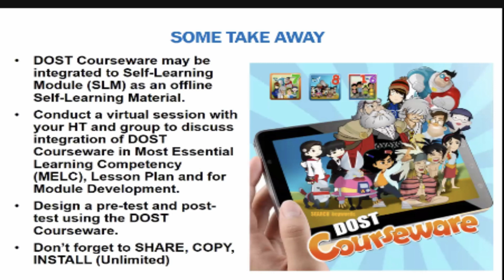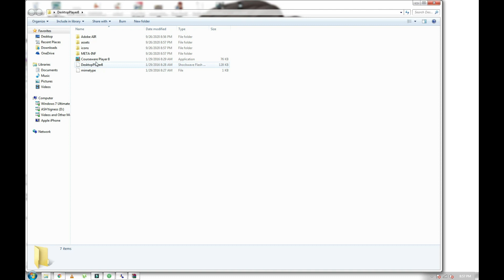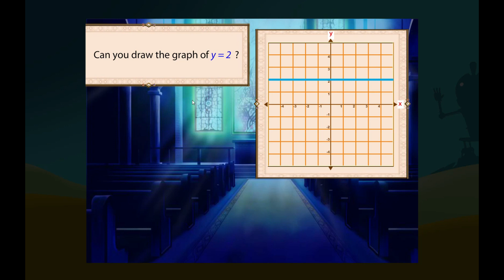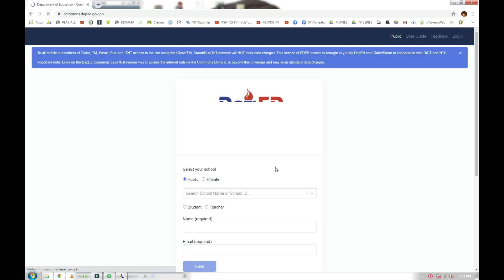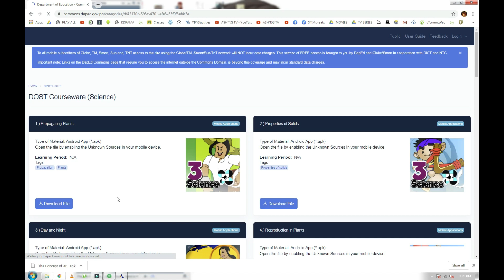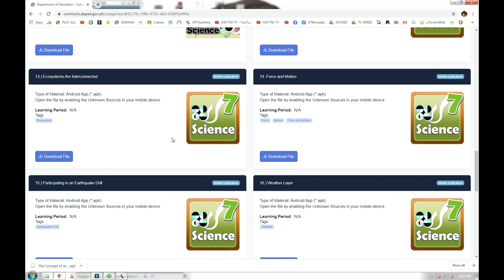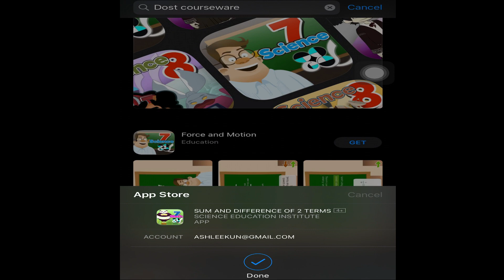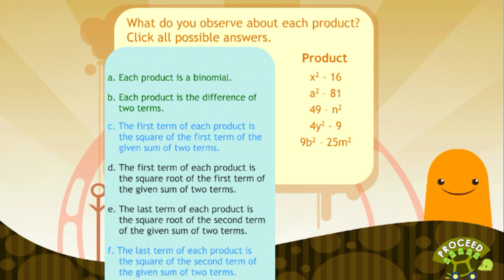HOW TO USE & ACCESS DOST COURSEWARE -DOWNLOAD PROCESS- FREE FOR DESKTOP/SMARTPHONES- BASIC TUTORIALS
This video is all about how to download, use and access DOST (Department of Science and Technology) Courseware. With the help of Department of Education (DepEd) this is a free tool that can help students and teachers to improve education.

You can also check them on google play store (Android Phones) and App store (Apple IOS)